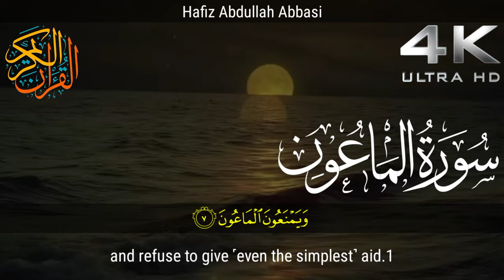Surah Al-Ma'un Full||سورہ الماعون||Surah Al-Ma'un with English Translation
►Audio: Surah Al-Ma'un
►107th Chapter of the Qur'an
► Ayah :7
►Reciter: Abdullah Habib Abbasi
►Studio: @Quran20055

107 surah|
surah al maun repeat|
al quran,surah anasr|
surah maoon|
surah maaon
al quran surah al maun|
surah maun word by word|

Your English Search:
surah maun with english translation|
english translation|
quran english translation|
surah al maun with english
translation|
quran|
surah|
surah maun|
surah maun english translation|
surah al maun|
quran translation|
translation|
surah maun in english|
al maun english translation|
araital lazi surah english|
english|
surah maun english|
free quran education|
quran with meaning|
al-ma'un|
quran recitation|
english transliteration|

Your Urdu Search:
سورہ الماعون,سورة الماعون|
الماعون|
سورة الماعون للاطفال|
سورہ ماعون|
سورة الماعون مكررة|
سورة الماعون مكررة للاطفال|
سورۃ الماعون|
سورة الماعون ورش|
سوره الماعون دری|
سورة الماعون مكرر|
سورۃ الماعون مکررۃ|
سورة الماعون العفاسي|
سورۃ الماعون کاوظیفہ|
سورۃ الماعون للاطفال|
سورۃ ماعون |
سورة الماعون برواية ورش|
الماعون مجوّد،|
سورة الماعون ماهر المعيقلي|
سورة الماعون الحصري المعلم|
سوره الماعون به ترجمه فارسی|
عبدالرحمٰن مسعد سورۃ الماعون|
سورہ|